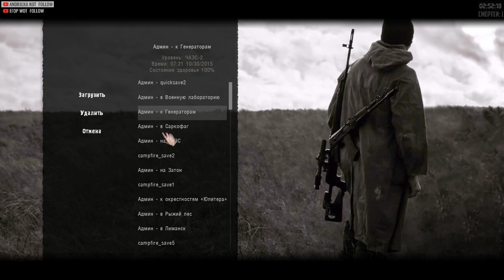AZM(Финал)+ОДНА ЖИЗНЬ DEAD AIR 🔴 S T A L K E R